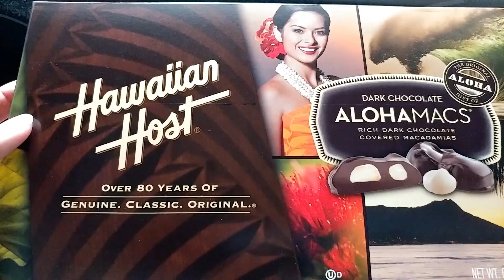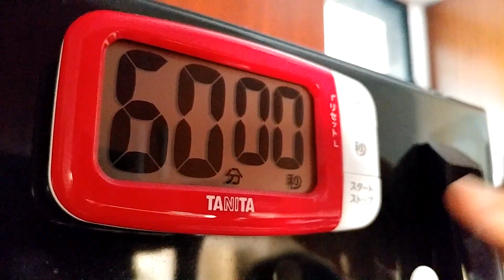バター餅の作り方 ～ハワイの定番お土産を使って美味しくアレンジ！～ [Myハワイ]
▽ハワイで人気のスイーツ「バター餅」。そのバター餅にハワイのあの定番お土産を入れると美味しさがさらに増して贅沢な味わいに。ぜひ試してみてくださいね。

関連：ハワイのその他のおすすめレシピ動画
「Myハワイ」　ハワイ現地のオンラインメディア
ほぼ毎日新しいハワイ情報を発信しています！ハワイ好きな方、ハワイ旅行予定の方は要チェック！